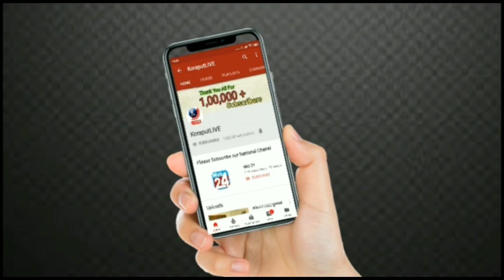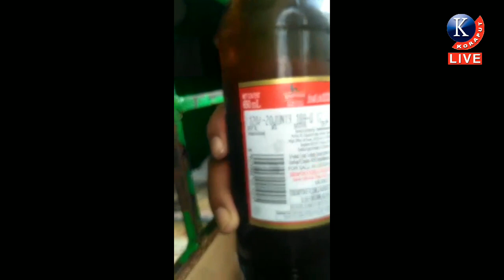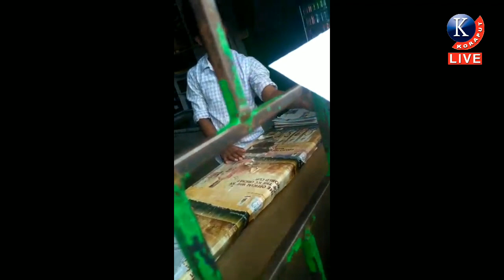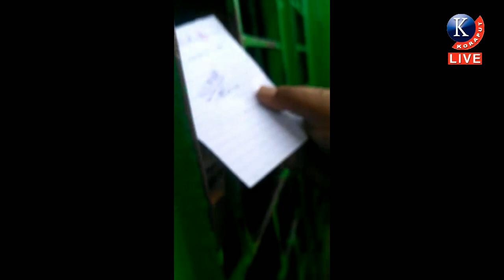ଟିକସ ଫାଙ୍କୁଛନ୍ତି ଵ୍ୟଵସାୟୀ,ରାଜସ୍ବ ହରାଉଛନ୍ତି ସରକାର